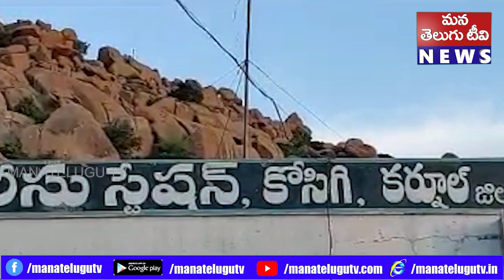ఓ మహిళ దుద్ది గ్రామ సమీపంలో ఉన్న ఒరుగొట్టు కొండపైకి ఎక్కి ఆత్మహత్య చేసుకోవడానికి యత్నించింది